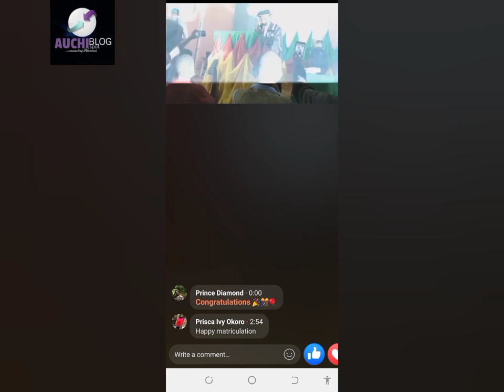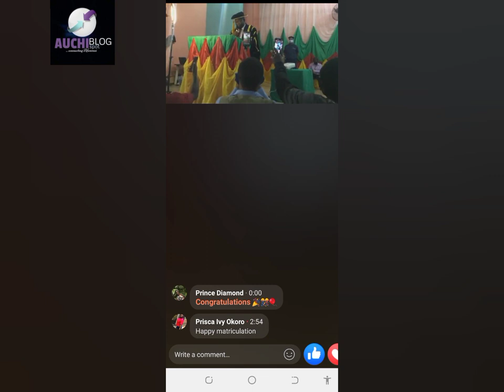Auchi Polytechnic Holds 2021 Matriculation in Low Key